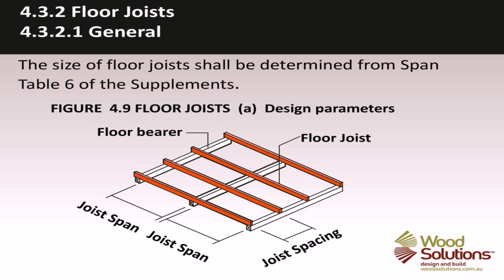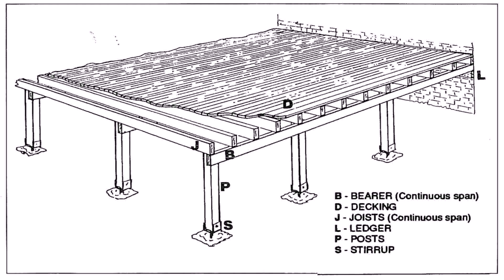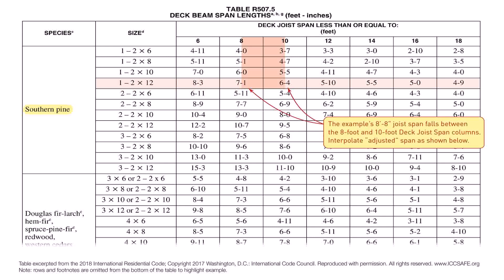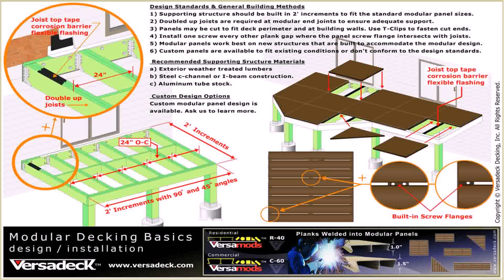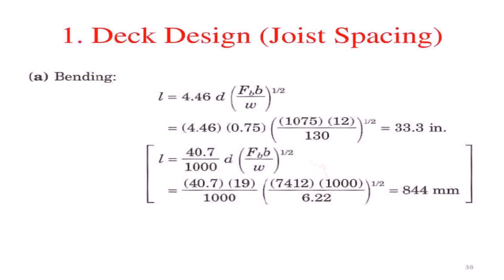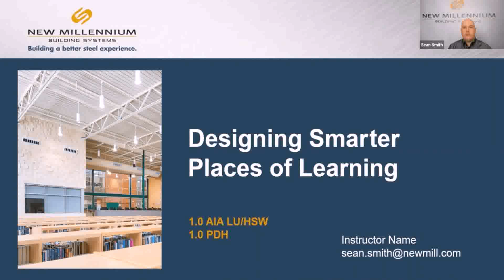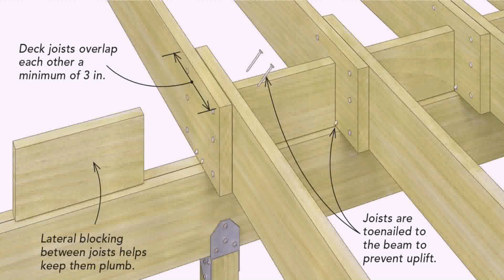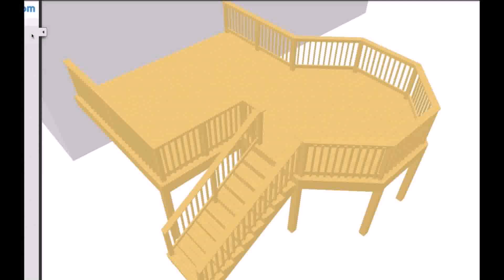Deck Design Joist Span